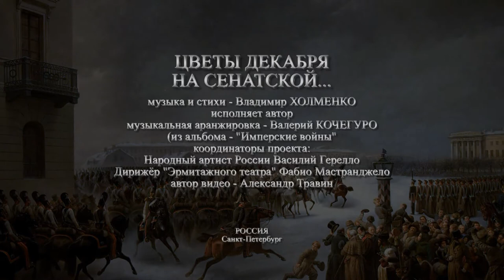Владимир Холменко - Цветы декабря на Сенатской... Видео - Александр Травин арТзаЛ.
ЦВЕТЫ ДЕКАБРЯ НА СЕНАТСКОЙ...
Музыка и стихи - Владимир ХОЛМЕНКО - исполняет автор.
музыкальная аранжировка - Валерий КОЧЕГУРО
(из альбома - "Имперские войны")
координаторы проекта:
Народный артист России Василий Герелло и дирижёр "Эрмитажного театра" Фабио Мастранджело.
РОССИЯ - Санкт-Петербург.
FLOWERS OF DECEMBER TO THE SENATO ...
Music and poetry - Vladimir HOLMENKO - performed by the author.
musical arrangement - Valery KOCHEGURO
(From the album "Imperial Wars")
Project coordinators:
People's Artist of Russia Vasily Gerello and the conductor of the "Hermitage Theater" Fabio Mastrangelo.
The author of the video is Alexander Travin.
Russia, Saint-Petersburg.